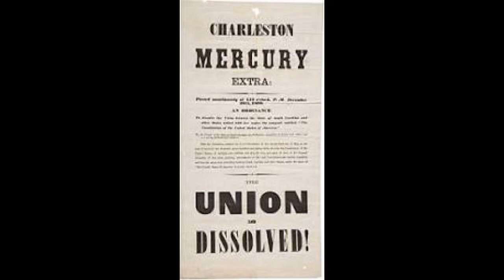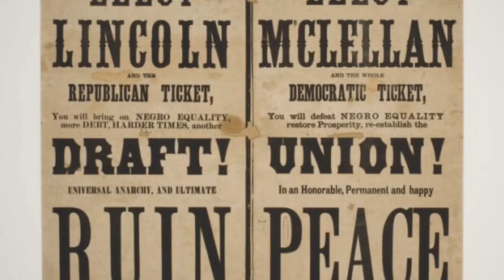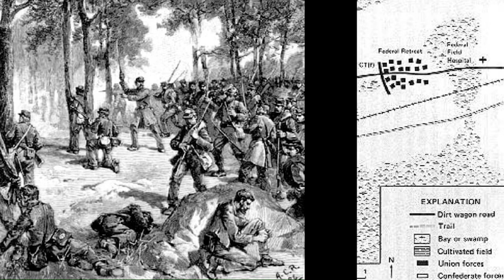The Past in the Present: Olustee Battlefield